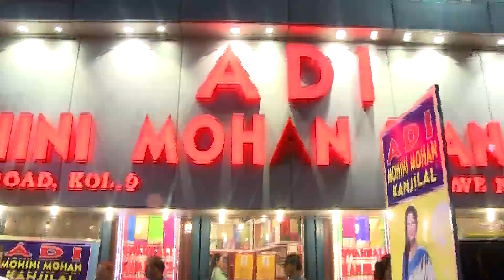Adi Mohini Mohan Kanjilal